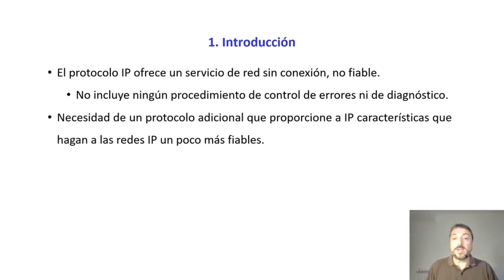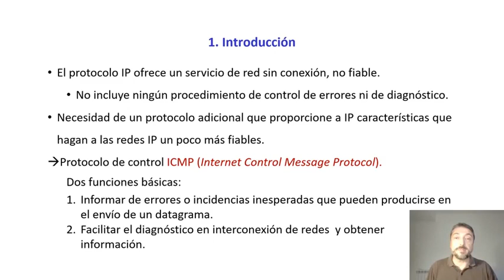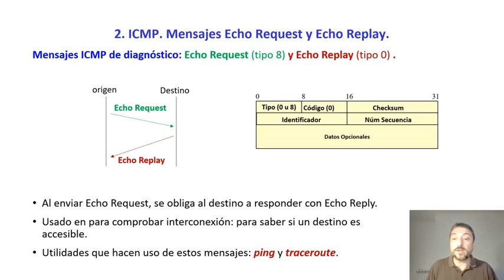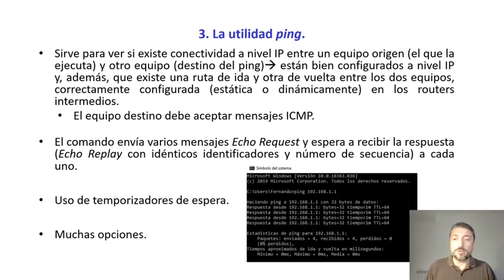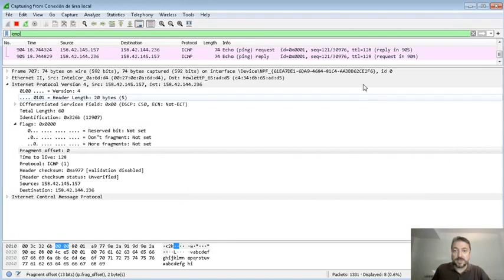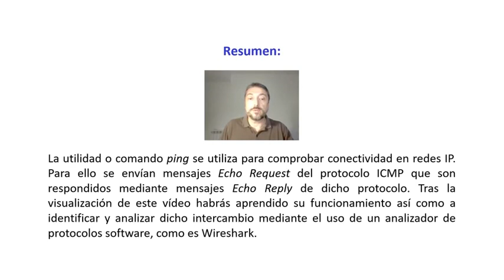Análisis de la utilidad ping mediante wireshark| UPV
Título: Análisis de la utilidad ping mediante wireshark

Descripción: En este vídeo se presenta cómo se puede analizar el funcionamiento de la utilidad o comando ping (usado para comprobar conectividad en las redes IP) mediante el uso de un analizador de protocolos software, como es Wireshark. Boronat Segui, F. (2020). Análisis de la utilidad ping mediante wireshark.

Autor/a: Boronat Segui Fernando